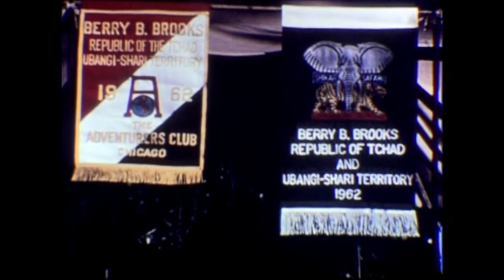Brooks: Oubangui Chari, African french colony, Hippopotamus Watering, Giraffe Strolling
Memphian Berry Brooks’ films of his 1940’s-60’s African safaris: 5:10 Lion in the wild, 9:36 Water buffalo grazing, 11:20 Hyena hiding in tall grass, 16:46 Hunters with dead elephant, 20:36 Hippopotamus watering hole, 28:50 Giraffe strolling through tall grasslands, 36:53 Berry Brooks with adventurers club banner 1962